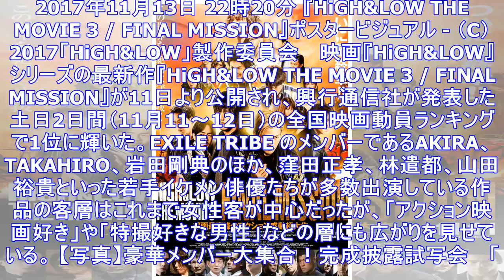客層拡大！『high&low』新作に男性多数 - シネマトゥデイ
2017年11月13日 22時20分 『HiGH&LOW THE MOVIE 3 / FINAL MISSION』ポスタービジュアル - （C）2017「HiGH&LOW」製作委員会 　映画『HiGH...